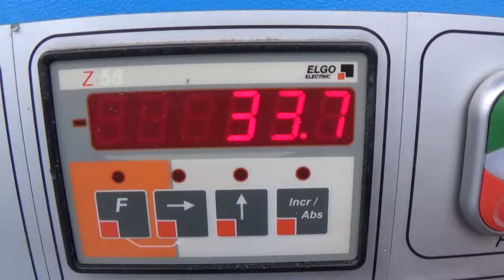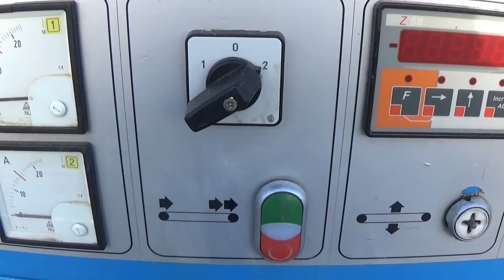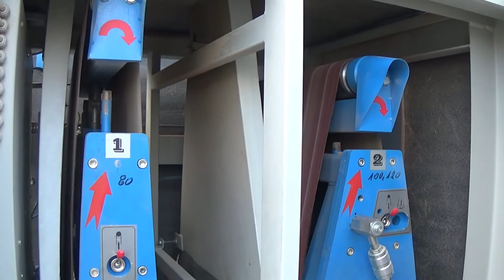Szlifierka szerokotaśmowa Houfek Buldog 630 RC - StanDrew maszyny stolarskie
0:00 - 1:02 Parametry techniczne
1:02 - 2:25 Praca maszyny
2:25 - 2:32 Kontakt